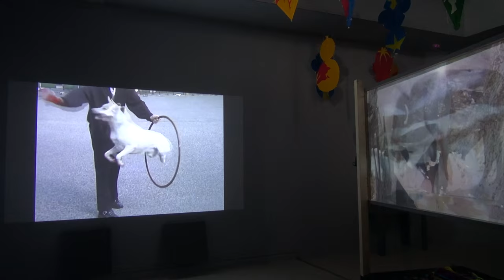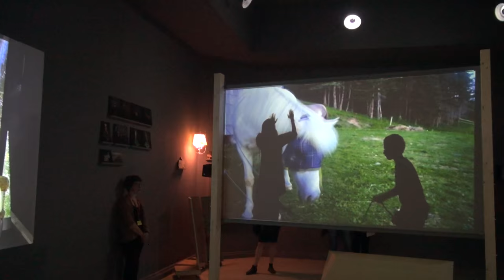The American Pavilion | 56th Venice Biennale 2015